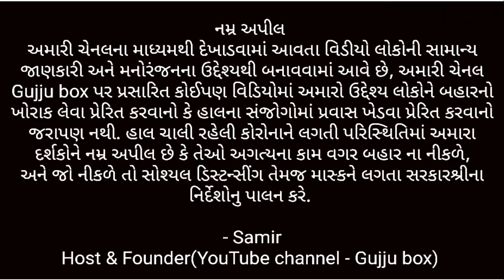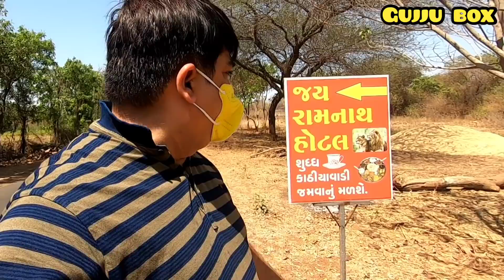સવારે જ્યાં સિંહે પાણી પીધું બપોરે મેં ત્યાં બેસી ભોજન લીધું | Traditional Lunch Gir | Farm Food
હવે અહ્યા  ટાઇટલ વાંચીને ઘણું આશ્ચર્ય થશે કે વળી સિંહ તો જંગલમાં નદી કે ઝરણામાં ઉભા ઉભા  પાણી
 પિતા હોઈ તો શું હું જંગલમાં લંચ લેવા ગયો કે શું ?
ખરેખર તો મેં જ્યાં બપોરનું ભોજન લીધું એ ગીર જંગલ થી  ચારેય બાજુથી ઘેરાયેલી આંબાવાડી છે, જ્યાં સિંહોનું આવવાનું અને અહીં પાણી પીવાનું  એ રોજીંદુ કહી શકાય. મેંદરડા થી સાસણ ગીર જતા રસ્તા પાર સાસણ થી 6km અગાઉ માળીયા હાટીના વાળા રસ્તા પર દેવળીયા સફારી પાર્ક છે. સફારી પાર્ક ની પહેલા તમને રસ્તા ની બંને બાજુ દેશી ધાબાઓ જોવા મળશે જે ખેતર અને વાડી ઓ માં બનેલા છે જ્યાં સાસણ અને દેવાળિયાની સફર પર આવેલા પર્યટકોને બ્રેકફાસ્ટ, લંચ અને ડિનર અને એ પણ અહીંના ખુલ્લા કુદરતી વાતાવરણ માં કરવાની સુવિધા પરી પાડે છે. આ વખતે અનાયાસે હું જે વાડી પર લંચ કરવા ગયો ત્યાં (જ્યાં મારુ ટેબલ રાખવામાં આવ્યું હતું તેની નજીકજ પાણીની એક કુંડી માં સવારે 5 થી 6ની આસપાસ સિંહ પાણી પીવા આવ્યો હતો. અને તેની સાબિતી હતી સિંહના પગના પંજાના નિશાન. જેને ફોરેસ્ટ ટર્મિનોલોજી માં પગમાર્ક કે ફુટમાર્ક કહે છે. જોકે અહીંયા મારી ખરી મોજ સિંહ અહીં આવ્યોતો તે માટેની નહોતી પણ ખરેખર તો અહીંની વાડીઓ માં બનતું ગીરનું દેશી ભોજન પણ હતું. આ આંબાવાડીઓ માં જુલતી કેસર કેરી બપોર ના તડકામાં પણ વૃક્ષોની નીચે મલતા ઠંડા છાંયડામાં દેશી ચુલ્હામાં ગામડાની દેશી ઢબે બનેલી રસોઈ આરોગવી એ સૌથી મોટી મોજ હતી.
આ મોજ તમને આ વીડિયોમાં અનુભવવા મળશે.
તો આ વીડિયો પૂરો જોવા નમ્ર વિનંતી.

એડ્રેસ
Shree Ramnath Dhaba
1 km from 1st check post towards Devaliya safari park,
Near Sasan Gir
District Junagadh